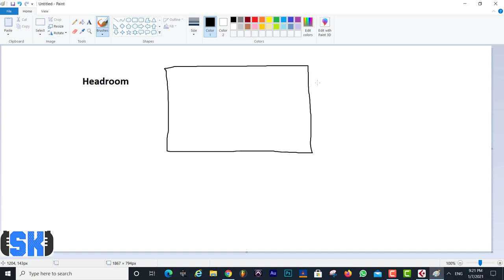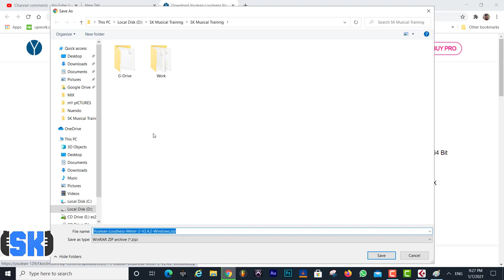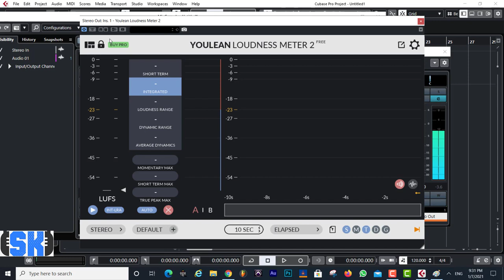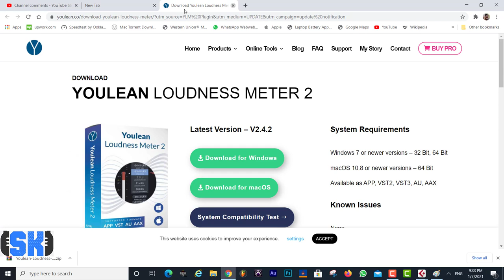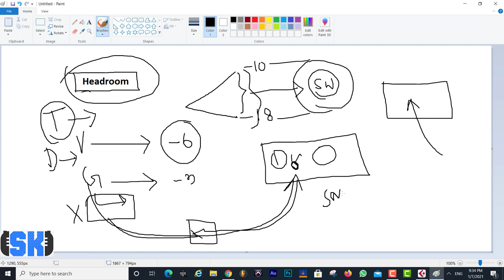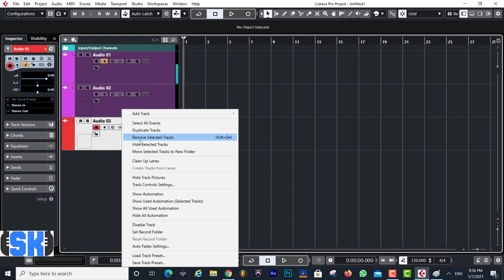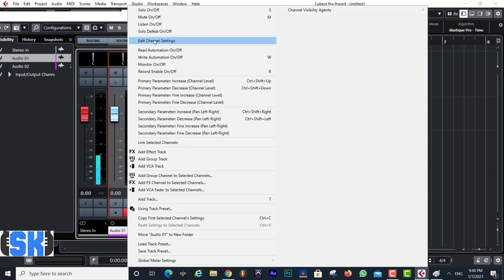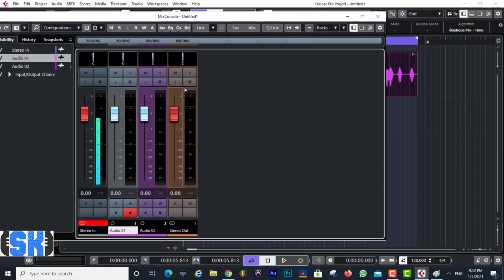Want PROFESSIONAL Sound? Learn the Headroom SECRET!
Achieve professional sound quality in your recordings by learning the Headroom SECRET in Cubase. Improve your audio production skills with this essential tip!
Learn the Headroom SECRET in Cubase to achieve professional sound quality in your music production. Unlock the key to perfecting your audio and take your music to the next level!
Learn the secret to achieving professional sound quality in Cubase - it's all about headroom! Discover how to use headroom to improve your audio recordings and mixes in this video tutorial.
Learn the secret to achieving professional sound in Cubase with proper headroom management. Improve your mixes and take your music production to the next level!

Learn the secret to professional sound quality in your music production with this headroom tutorial in Cubase. Elevate your audio game today!
Learn the secret to achieving professional sound in your music with the headroom technique in Cubase. Master the art of creating space for your sound with this essential tip!

In this video, we'll explain what headroom is in recording, mixing, and mastering music using Cubase and Nuendo software. Learn how to optimize your levels to achieve the best sound quality!
In this video, we'll explain what headroom is in the context of recording, mixing, and mastering using Cubase and Nuendo. Perfect for audio enthusiasts!
In this video, we'll cover the concept of headroom in recording, mixing, and mastering using Cubase and Nuendo. Learn how to optimize headroom for best results!